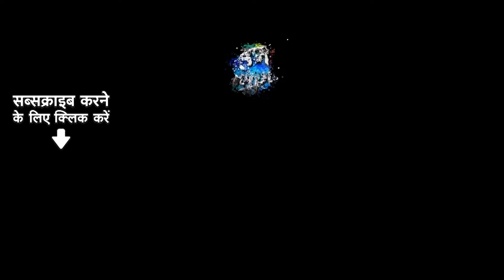Todke Pinjra | Asha Bhosle | Chitragupta | Old Bhojpuri Songs | Old is Gold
Credits:
🎵 Song: Todke Pinjra
🎤 Artist: Asha Bhosle
🎼 Music Director: Chitragupta
✍️ Lyricist: Anjaan